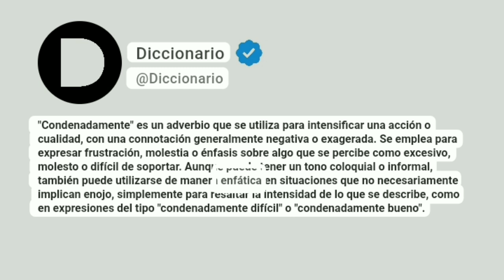Condenadamente Significado En Español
"Condenadamente" es un adverbio que se utiliza para intensificar una acción o cualidad, con una connotación generalmente negativa o exagerada. Se emplea para expresar frustración, molestia o énfasis sobre algo que se percibe como excesivo, molesto o difícil de soportar. Aunque puede tener un tono coloquial o informal, también puede utilizarse de manera enfática en situaciones que no necesariamente implican enojo, simplemente para resaltar la intensidad de lo que se describe, como en expresiones del tipo "condenadamente difícil" o "condenadamente bueno".